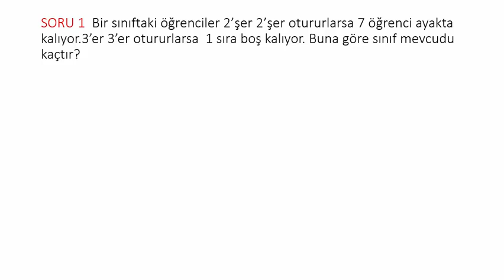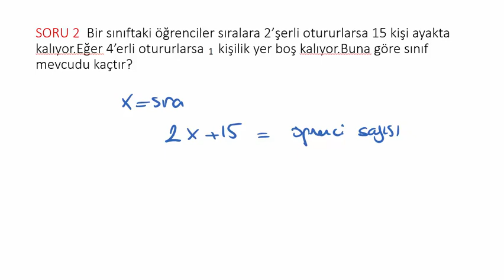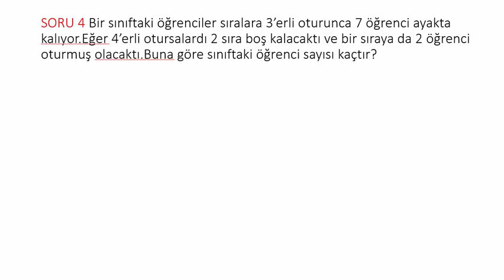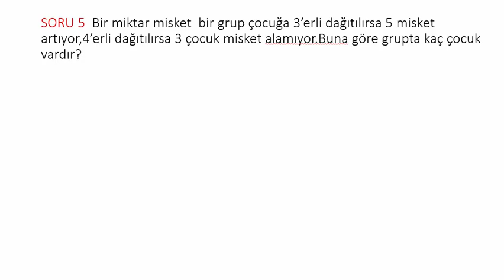SINIF SIRA PROBLEMLERİ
Bu şekilde soru tipi bazlı olmak üzere birkaç ay içerisinde tüm matematiği yayınlamayı planlıyorum.Yorumlarınızdan alacağım ilhamla hep birlikte daha da iyi şeyler yapacağımıza inancım tam.Lütfen takip edelim🙏